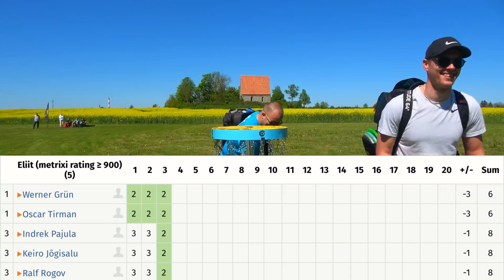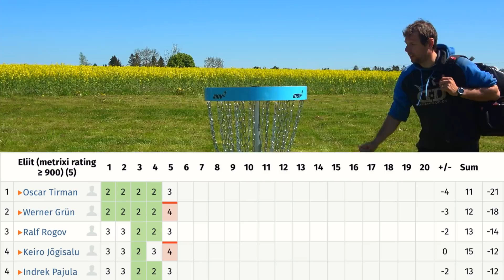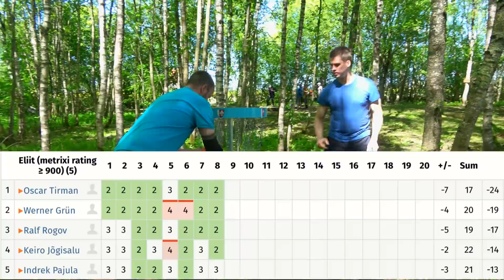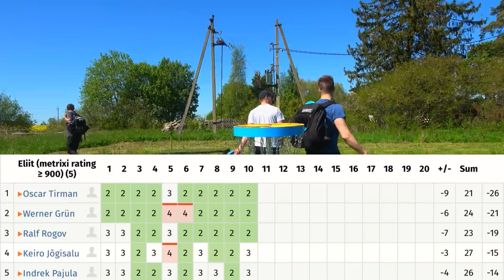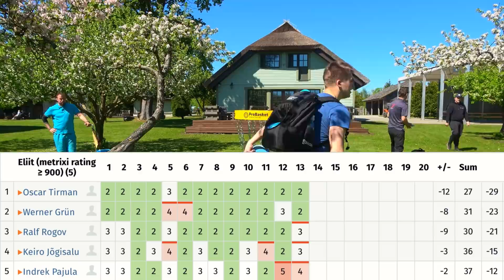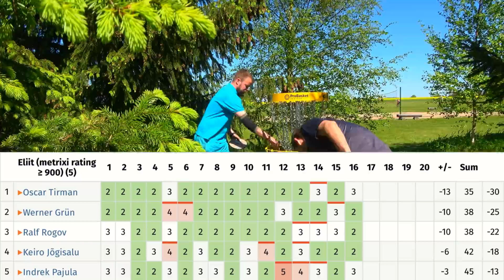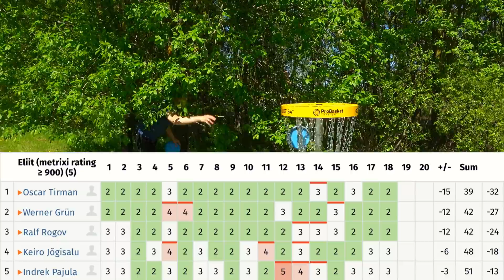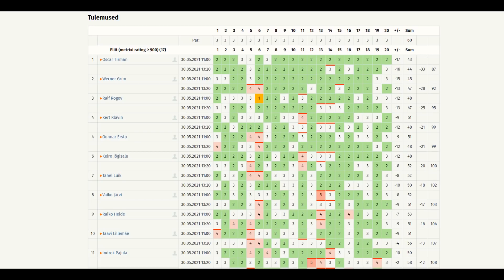Leader Lennutab Liipa (Tirman, Rogov, Grün, Jõgisalu, Pajula)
Leader Lennutab Liipa talus finaalring (Oscar Tirman, Ralf Rogov, Werner Grün, Keiro Jõgisalu, Indrek Pajula)
Kommenteerivad Oscar Tirman ja Ralf Rogov.